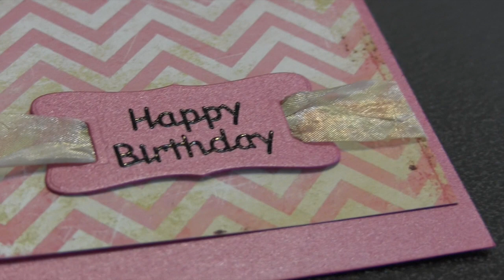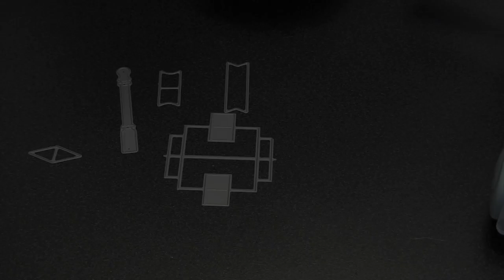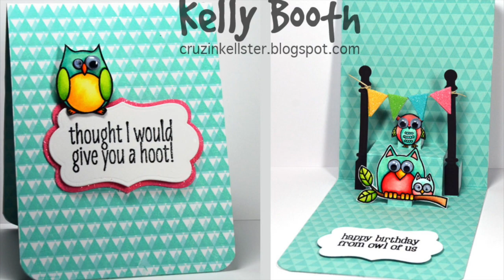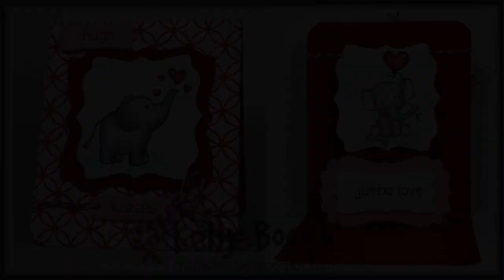*NEW* Karen Burniston Pop it Ups pop-up dies for Elizabeth Craft Designs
Preview of Karen Burniston General pop-up Pop it Ups for Elizabeth Craft Designs.